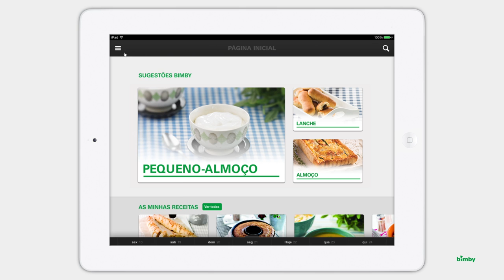Thermomix -- Bimby - App Oficial da Bimby 2.0 -- I Already had the App 1.0​ - PT